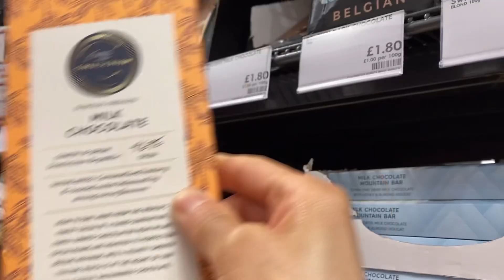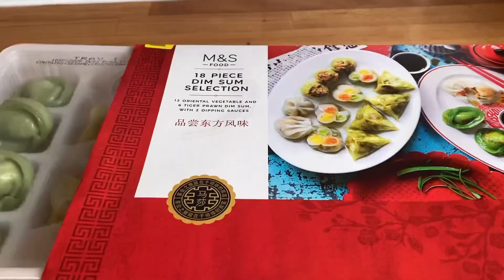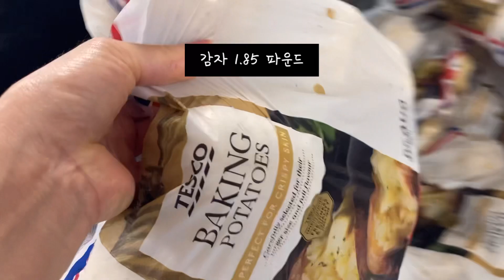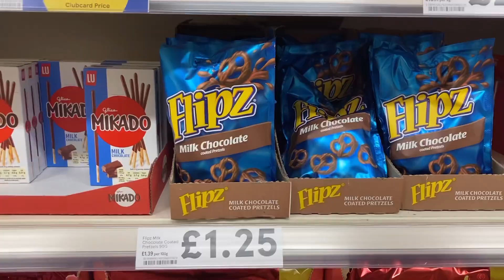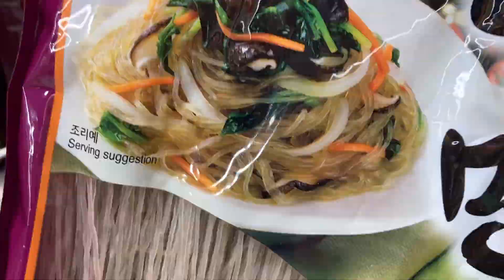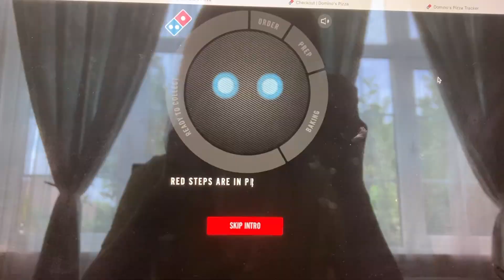40년만의 최고 물가라지만 납작복숭아가 5개에 770원?! | 살맛나는 영국일상 (feat. 계속되는 대중교통 파업)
올해 영국 여름은 무던히도 더웠네요, 지긋지긋했던 비도 안오고 강렬한 햇빛에 지치기도 했지만
기나긴 겨울을 생각하면 가는 여름을 잡고만 싶습니다
모두들 건강하시고 어느 여름 저의 영국 일상 끝까지 함께 해 주시길 바래요~